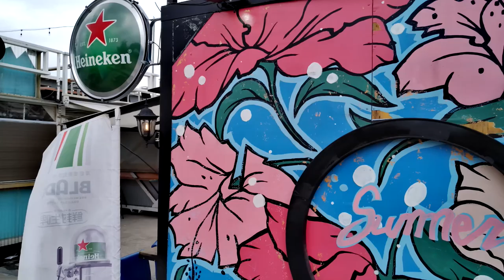「Snoppa Vmate 口袋三軸相機」日間拍攝